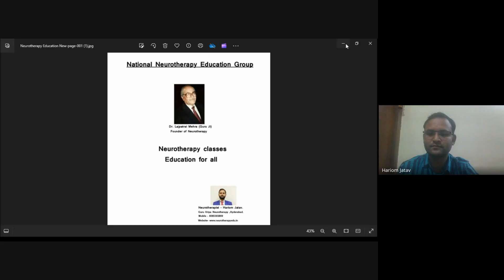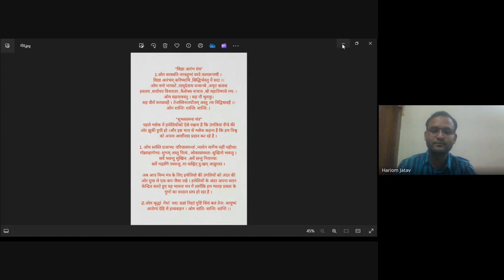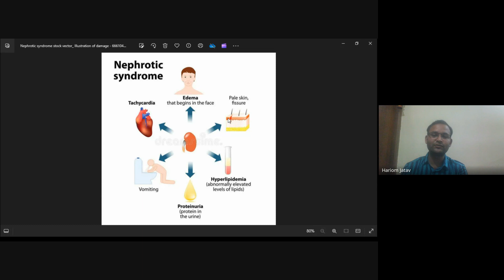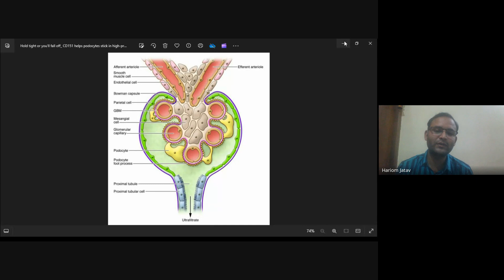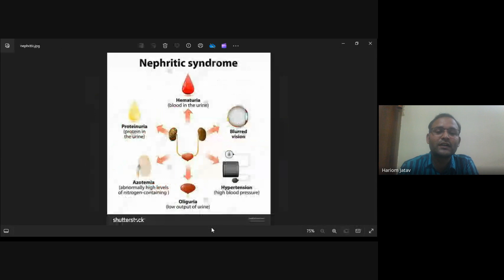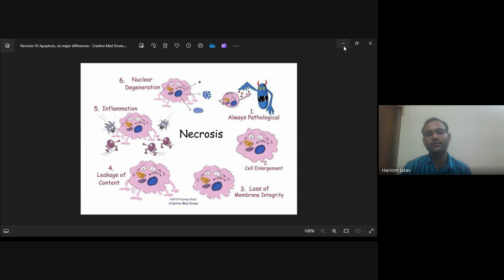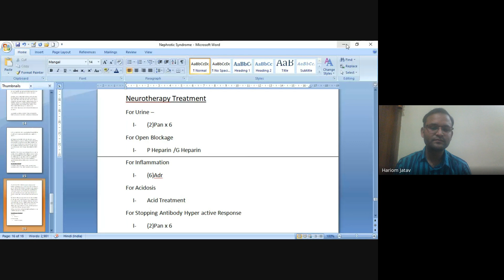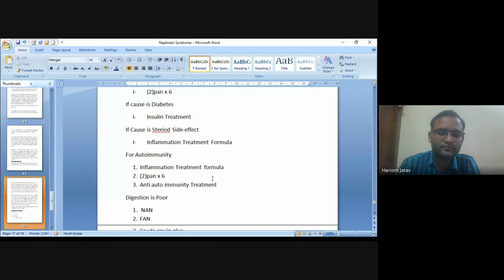Class 15 Nephrotic Syndrome 20/04/2024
Nephrotic syndrome is a kidney disorder that causes your body to excrete too much protein in your urine. It's usually caused by damage to the clusters of small blood vessels in your kidneys that filter waste and excess water from your blood.

The main features of nephrotic syndrome include:

1. **Proteinuria:** Large amounts of protein in your urine, which can result in foamy urine.
2. **Hypoalbuminemia:** Low levels of albumin in your blood due to the loss of protein.
3. **Edema:** Swelling, usually in the feet, ankles, and legs, but it can also occur in the hands and face.
4. **Hyperlipidemia:** Elevated levels of cholesterol and other fats in the blood.

The primary causes of nephrotic syndrome include:

1. **Minimal Change Disease:** A kidney disorder in which kidney cells look almost normal under a microscope, but the kidneys don't function properly.
2. **Focal Segmental Glomerulosclerosis (FSGS):** Scar tissue forms on the parts of the kidneys that filter waste from the blood (glomeruli).
3. **Membranous Nephropathy:** Thickening of the glomerular basement membrane in the kidneys.
4. **Diabetic Nephropathy:** Kidney damage caused by diabetes.

Treatment typically involves addressing the underlying cause and managing symptoms. This might include medications to reduce proteinuria, control blood pressure, and lower cholesterol levels. In severe cases, immunosuppressive therapy or even kidney transplantation may be necessary.